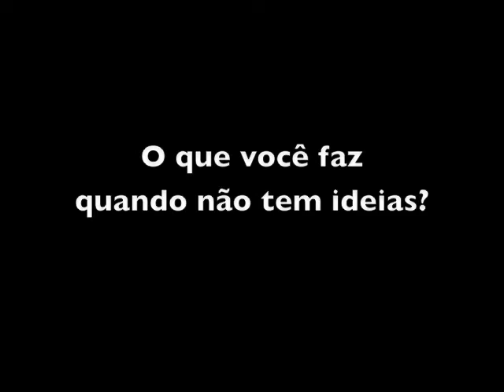One minute tips by Fábio Seidl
Entrevista com Fábio Seidl - Redator da Ogilvy Brasil